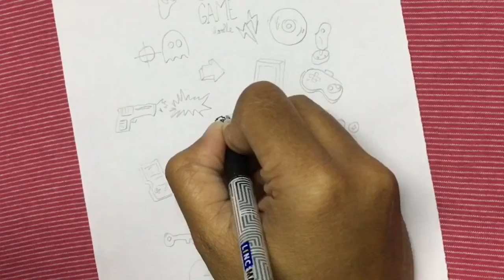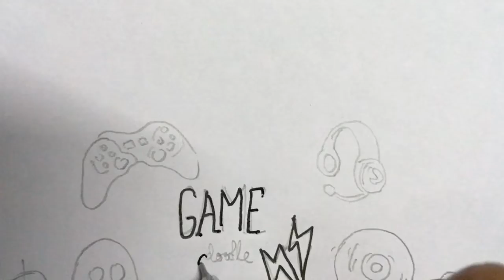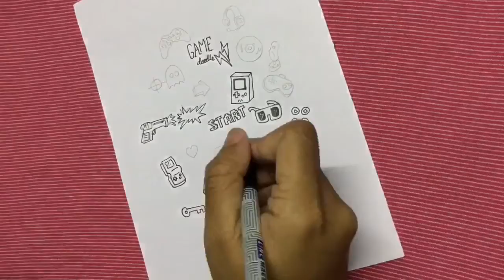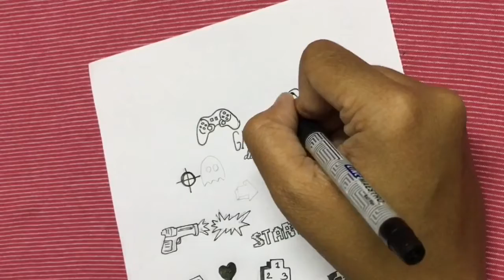Doodle-a-Day || Prompt #2 Game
This is the second video of my ‘Doodle-a-day’ series. I will upload more sweet and simple doodles, one in every few days. These take very little time to watch, learn or draw.

It's never late, You can join in too, on the 'Doodle a day' series, Create a doodle inspired by this prompt (which is ‘Game’) and upload it with the title "Doodle a Day" at the beginning of the title to have it featured in next video! Everyone who uploads will also be added to the playlist on my channel.
This challenge exists to share art and to meet and chat with artists in the online art community!